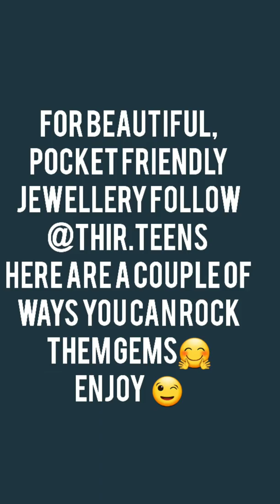WHAT DO YOU DO WHEN YOU HAVE LAID OR BEEN LAID BY A HIV POSITIVE PERSON? PEP X PREP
What do you do when you've just had unprotected sex with a person who's positive??  I got you guys, here's a little info on the medication you take and how you take them...